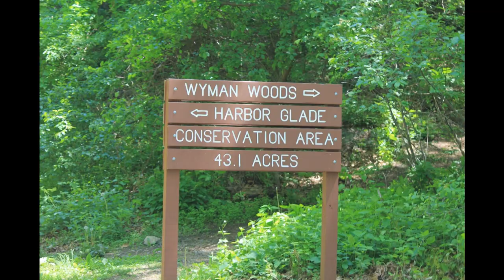Marblehead Rail Trail Part 3. Along Wyman Woods Marblehead MA.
The bridge over Forest River marks the passage into Marblehead and the trail is lined by conservation land parcels,